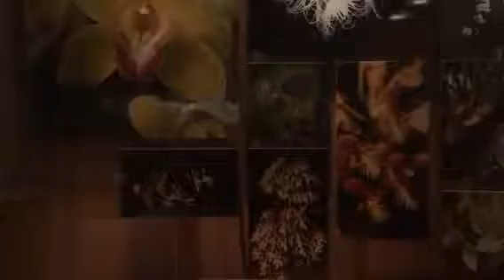Field Museum Chicago